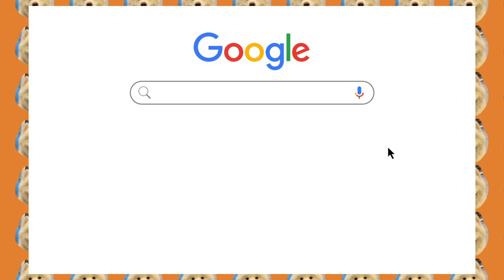ENG SUB 薩摩耶打地鼠熱狗版｜Samoyed plays Whack-A-Mole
💡點開資訊欄💡

希望大家會喜歡這支影片🤣
覺得在拍攝時滿好玩的，但要把這支影片剪輯的好看真的是一大挑戰😆

疫情間真的是閒著沒事😂 剛好在instagram看到有人這樣玩就來試試看